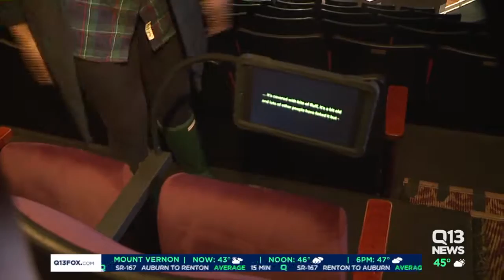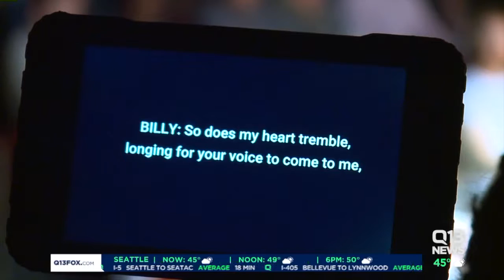Seattle's ACT Theater brings closed captioning to live performances